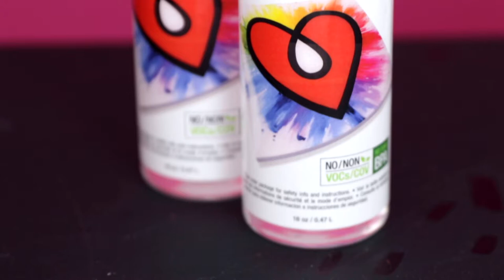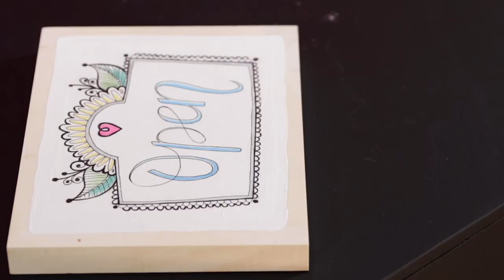Cómo usar la resina epoxy ArtResin: Paso 1 - Preparación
Paso 1: Preparación

En este video, demostramos cómo preparar el área de trabajo para trabajar con ArtResin.

Para comenzar con ArtResin, primero prepara tu espacio y tu pieza de arte.

Reúne las herramientas que necesitarás: bolsas de basura, soportes para sostener tu pieza, cinta de pintor, un nivelador, una taza de medir, un recipiente y palillo para mezclar, un esparcidor, un cepillo desechable, guantes desechables, nuestra antorcha del artista, ArtResin, tu obra de arte y una caja suficientemente grande para cubrirla.

Verifica que tu obra de arte esté totalmente seca antes de aplicar ArtResin.

Si tu trabajo está en un lienzo grande, refuérzalo en la parte posterior con cartón para evitar que la resina se acumule en el centro.

Si tu obra de arte tiene tinta, papel o cualquier cosa que pueda derramarse o saturarse bajo la resina húmeda, te recomendamos sellarla previamente.

Si planeas resinar los lados de tu obra, encinta la parte inferior para atrapar cualquier gota.

Coloca una bolsa de basura en una superficie plana. Pon tu obra en los soportes y revisa que esté nivelada.

¿Porque usar un soplete con la resina?

Cómo medir y mezclar la resina y el endurecedor

¿Qué puedo agregar para dar color a la resina epoxi?

¿Cómo puedo hacer que la resina epoxi seque más rápido?

¿Por qué la ArtResin es más costosa que otras resinas epoxis?

¿Cuál resina epoxi es mejor para ilustraciones?

¿Puedo aplicar una segunda capa de resina?

¡ArtResin es una resina epoxi apta para el contacto con alimentos!

Molde de silicona brillante vs. mate